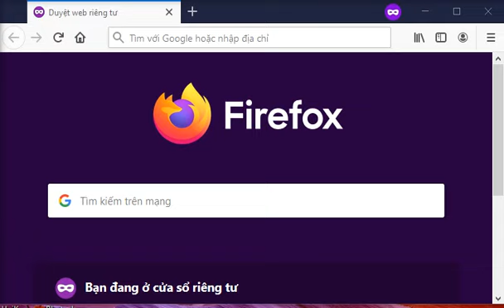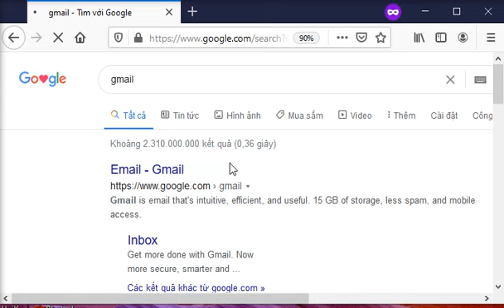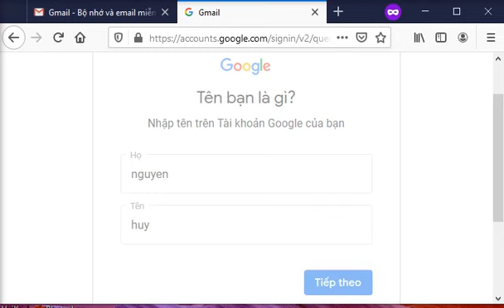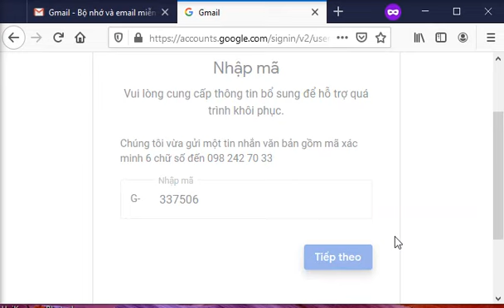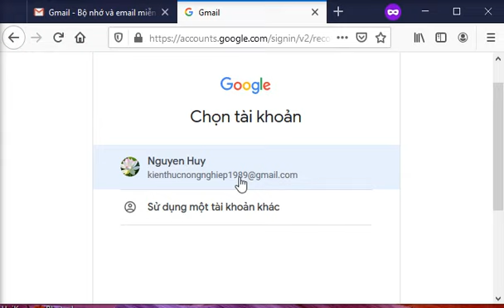Cách tìm lại tên địa chỉ gmail từ số điện thoại